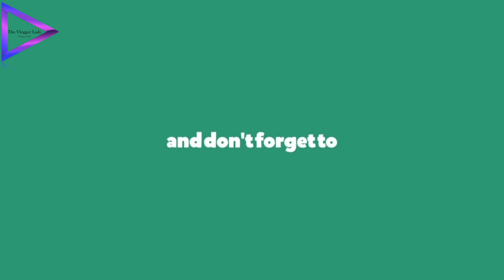Beautiful Mehndi Design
Roz mai Mehendi Design Practice karungi aur apke saath share karungi taki , hum saath mei practice kare aur aage badhte rahe ! Hum Dheere dheere achha designs zaroor banayenge !
In this video I have shown How to apply Mehendi , easily , This might even be the easiest Design of all ! And most importantly this is just a practicing Video , I'll gradually try to keep improving and sharing videos of my everyday Mehendi Design Practicing

PEACE !!